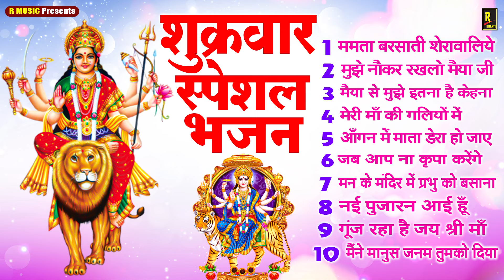सुपरहिट माता भजन | Durga Mata Song | New Mata Bhajan ! Non stop Devi Mata Bhajan | Anahad Bhakti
►Song : - Shukrawar Special Bhajan
► Label :- Anahad Bhakti
►Copyright :- Rose Rise Cineplus